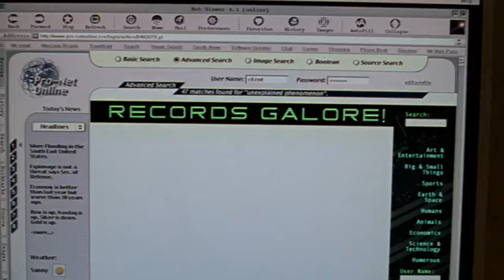Smallville 1x01 - The Kents don't allow Clark to play football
Pilot

The Kents don't allow Clark to play football